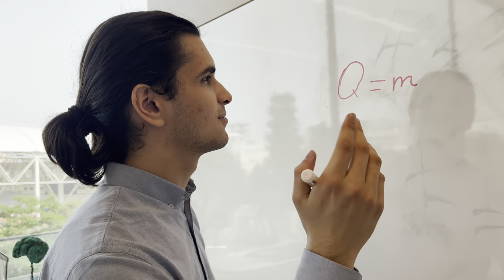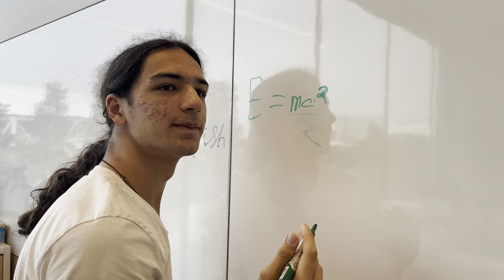Shakira’s last performance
Video by ADA School Drama Club